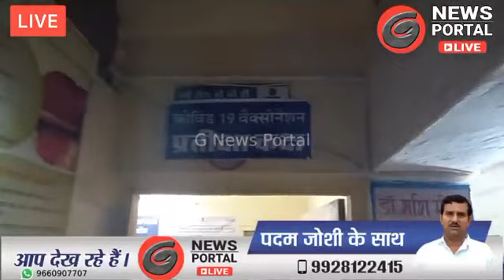Gangapur City : वेक्सीन लगवाने को लेकर सफाई कर्मचारियों में उत्साह का माहौल । G News Portal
Gangapur City